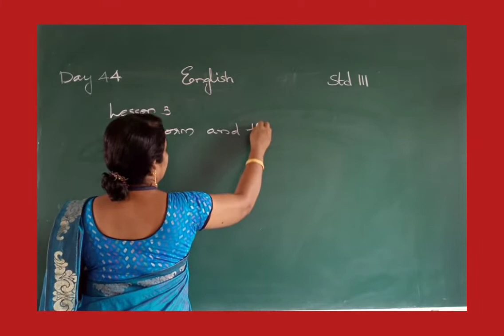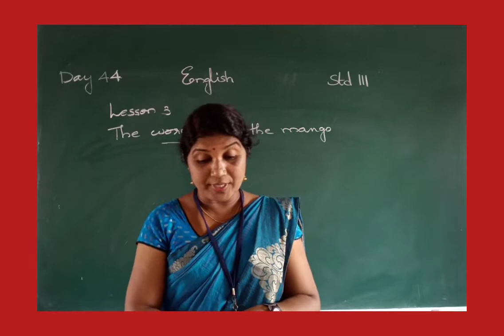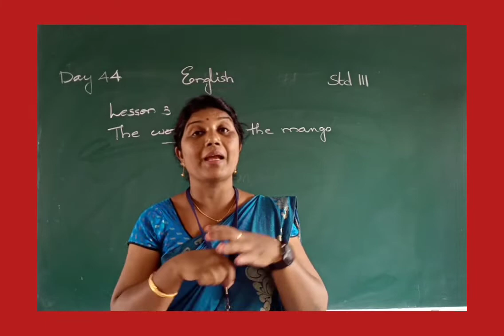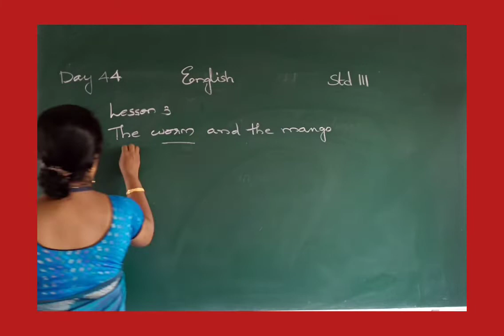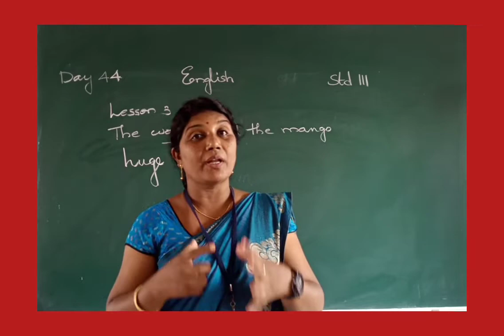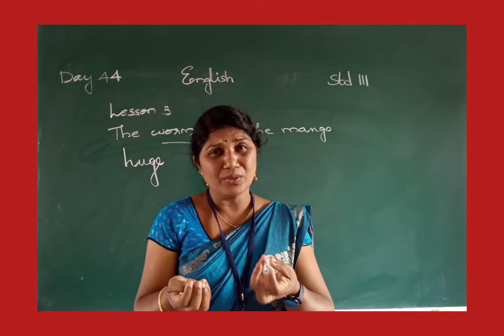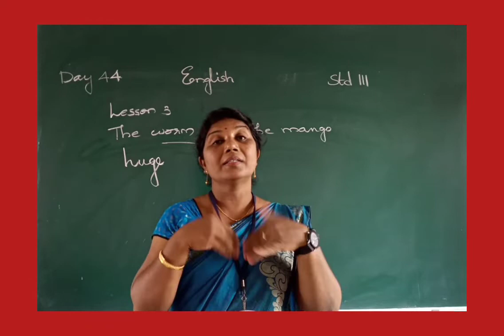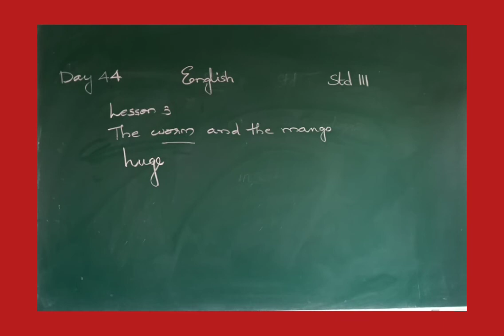DAY 44 ENGLISH CLASS III